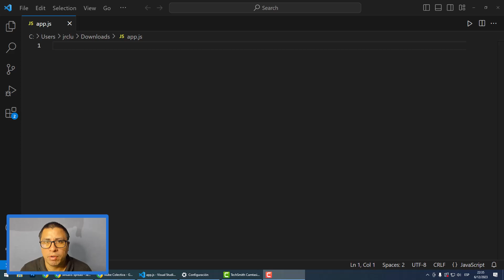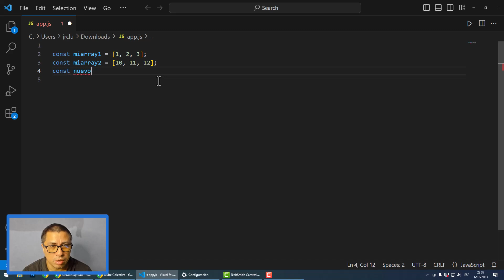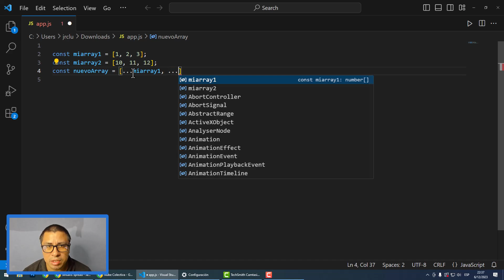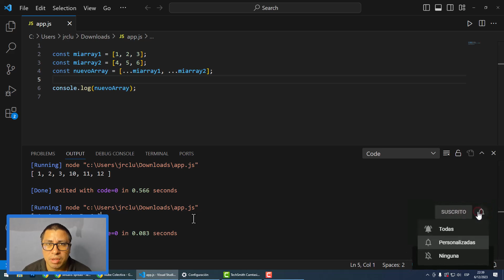COMO USAR LA SINTAXIS SPREAD EN JAVASCRIPT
👉 En este video te enseño a Como Usar la Sintaxis Spread en JavaScript, entre otros detalles.